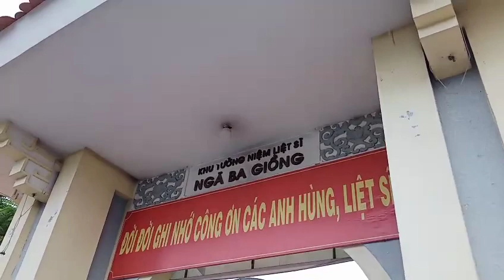Ngã Ba giồng ngày nay